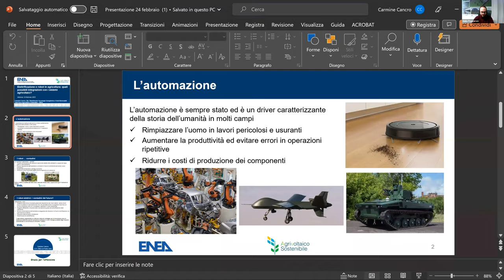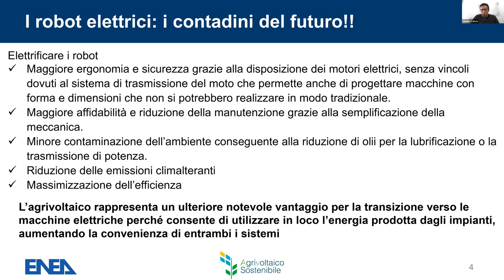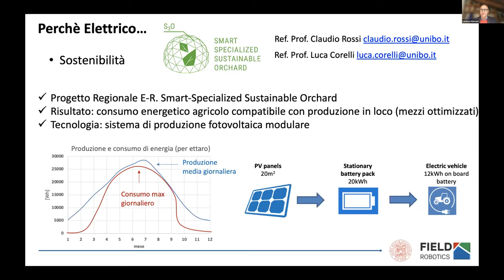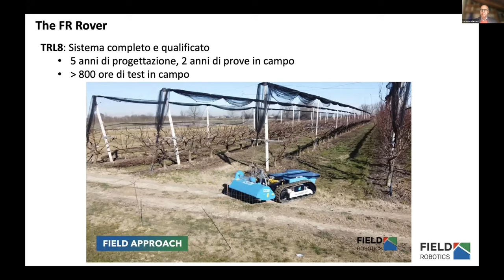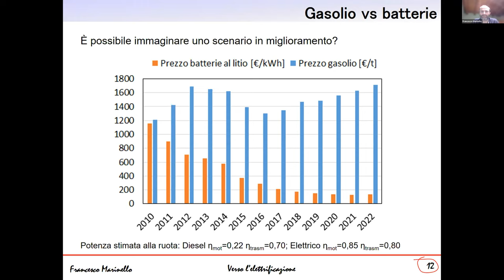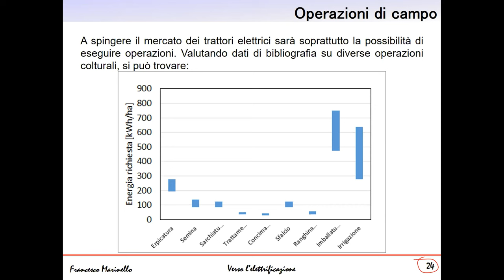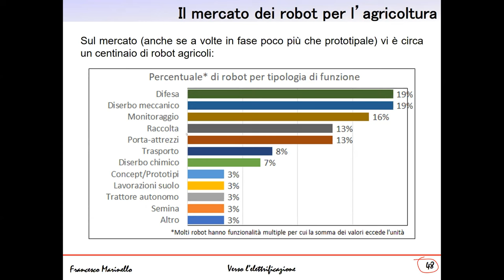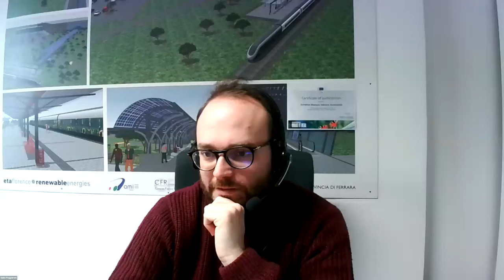Elettrificazione e robot in agricoltura: quali possibili integrazioni con i sistemi agrivoltaici?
Introduce

Carmine Cancro – Task force AgrivoltaicoSostenibile@ENEA, Dip. Tecnologie Energetiche e Fonti Rinnovabili ENEA

Relatori

Lorenzo Marconi – Field Robotics.

Francesco Marinello – Dip. Territorio e Sistemi Agro-Forestali Università di Padova